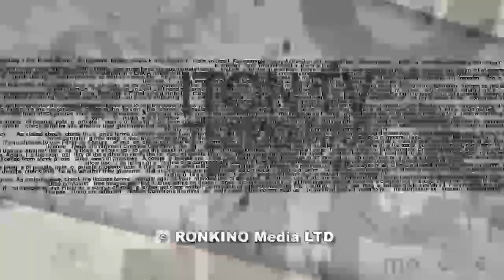Кто "шьет дело" премьер-министру?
В Израиле множится число громких уголовных дел, при расследовании ‎которых упоминается имя премьер-министра страны. Что это - заговор ‎его политических конкурентов или главе правительства действительно ‎есть за что отвечать перед законом? В студии ITON.TV журналисты ‎Цви Зильбер и Павел Маргулян.‎ Ведущий - Михаил Горин